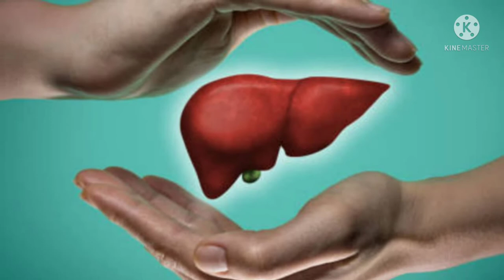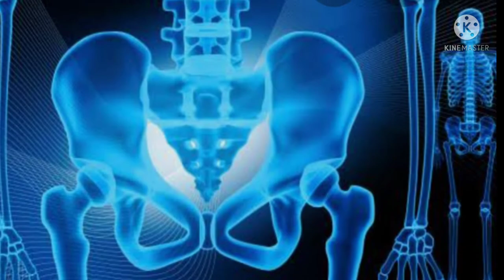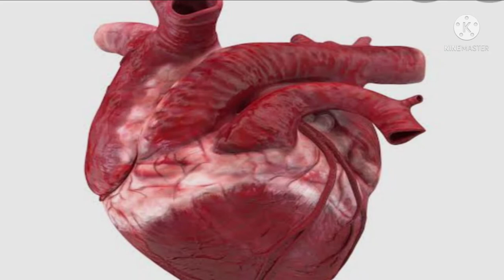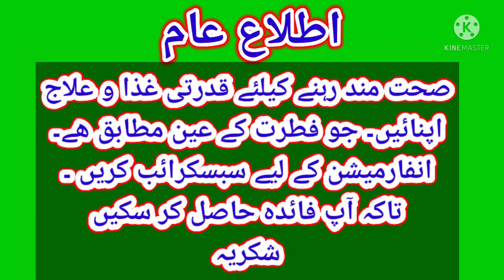Musammi Malta ke fayde ! Benefits of sweet lime by tabib ubaidullah anwer